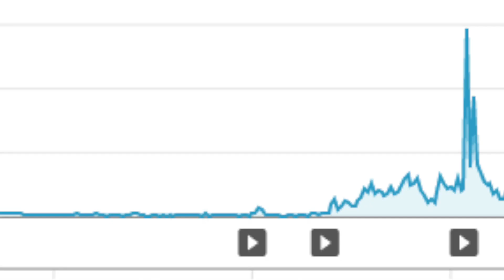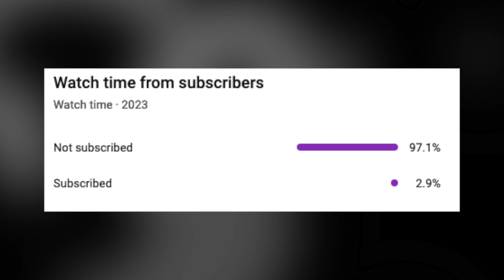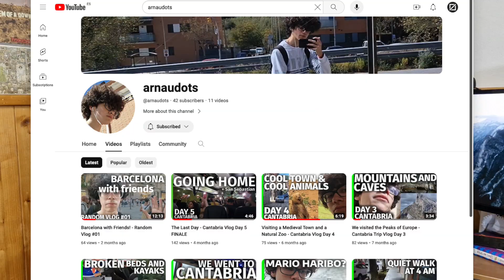Disrepair in 2023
The yearly year video of the year of my channel. What a year.

Vlog channel: @arnaudots